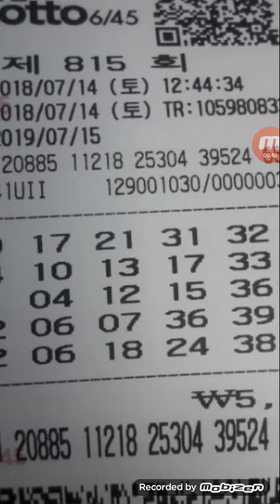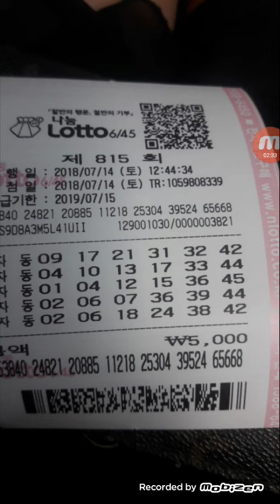로또815회 ㆍ🎷익명으로 자동 감사합니다